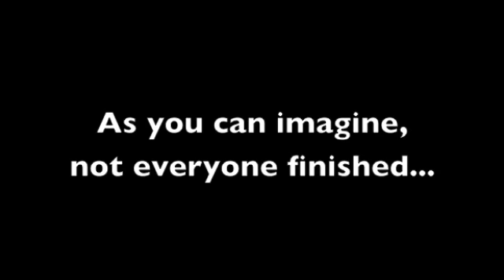Ragnot Cardboard Boat Race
2010 Annual Cardboard Boat Race to benefit the Houston Yacht Club youth sailing program - otherwise known as - the Ragnots